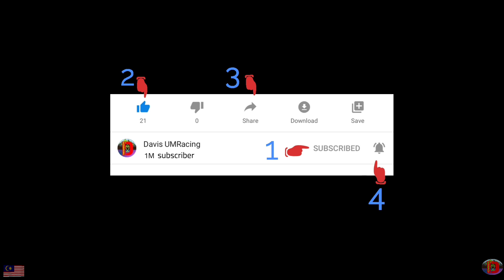Casting Haruan Akhirnya Tewas Setahun diburu || Baby Mega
Hi semua jom semua layan video terbaru saya dan jangan lupa untuk subscribeDavisUMRacing share dan mohon Support channal saya dan bersama meluangkan masa untuk berjalan-jalan ke channal saya

cerita hari ini ⬇️⬇️⬇️⬇️

akhirnya saya dapat naikkan haruan ini ya selama ni hampir 1tahun saya memburunya asyik² lari dan tidak dapat cast di sebabkan rumput yang semak ...kini ia suda menjadi santapan malam

Jangan lupa ya semua untu support channal saya dengan menekan butang